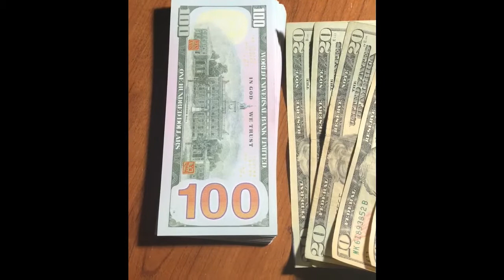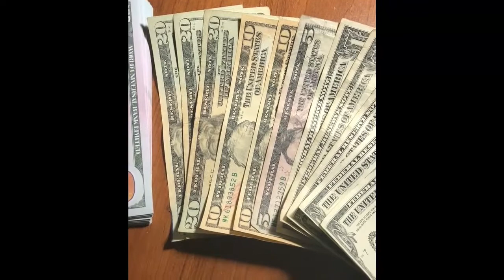Xov xwm kub Mas Lis Nas Part #2 6 11 2020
Mas lis nas yog ib tug niam ntiav loj nyob teb chaw nplog cov tasluaj aub tshoob tag ces mus ua hauj lwm rau mas lis nas xwb ceev faj nej cov txiv neej tus qau tsam ntsaum kab rwg tho qhov nyob